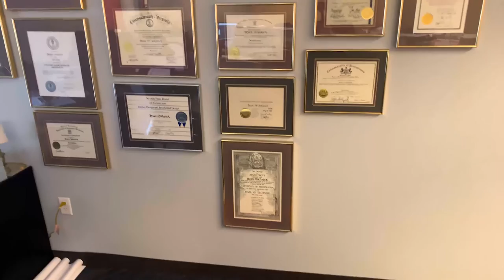Bruce Sekanick, FAIA - DEDICATION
Bruce Sekanick, FAIA - Candidate for AIA National 2020 First Vice President/2021 President-elect